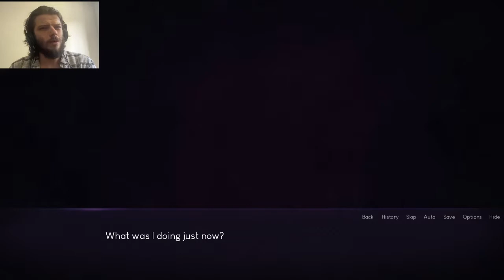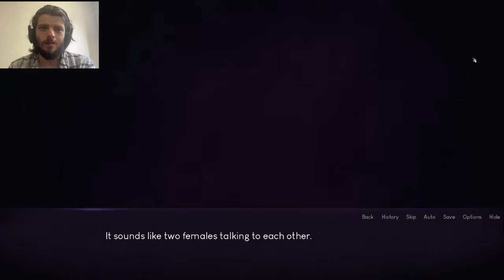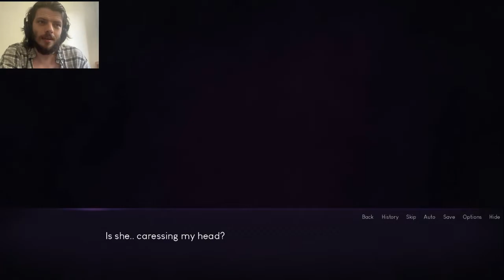The Scariest Game Of Them All - Aren't Grim Reapers Supposed To Be Scary 001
I don't have my old vids of this visual novel anymore, and it's been quite some time since the last time I've played this, so yeah, imma start from the scratch. Also, I know Kamuo put this in hiatus, and it's gonna be changed up, and that's cool. Other than that, got my head cleared up a little bit from the break, so I ended up recording this. ^^

About:
You woke up with no memory intact and greeted by two girls claiming they're Grim Reapers. What's more, they tell you you're currently in their world and you're no longer human.